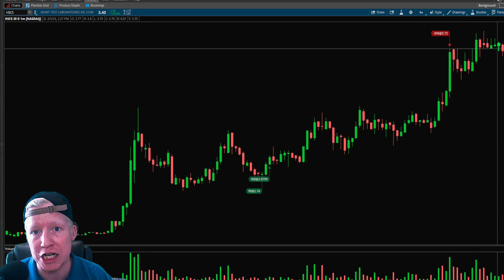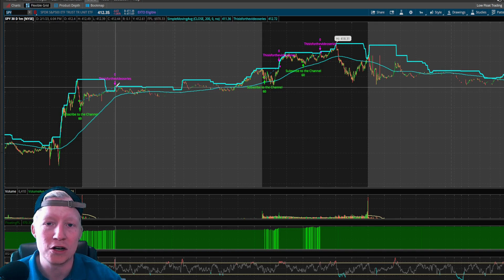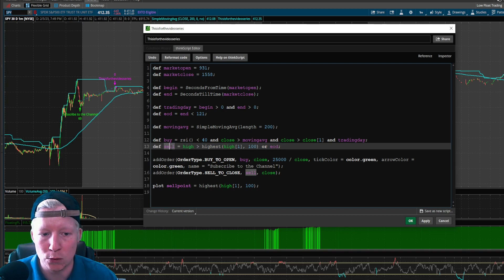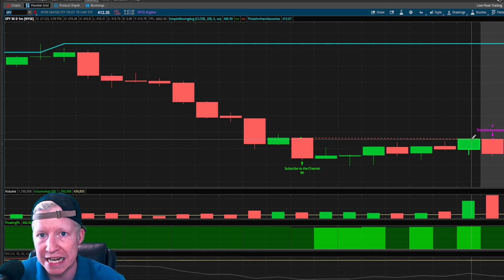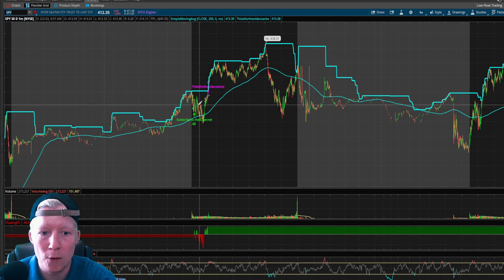Automated Day Trading in ThinkorSwim (ThinkScript Tutorials Part 4)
ThinkorSwim tutorial for using code to find profitable trading strategies in the stock market! ThinkorSwim provides the ability to use code to automate the back testing of your day trading which you can utilize to find a statistical advantage towards profit in the stock market!